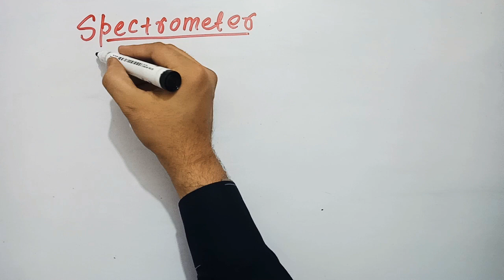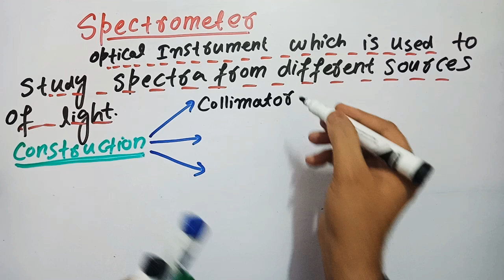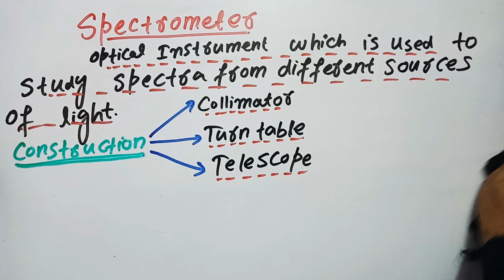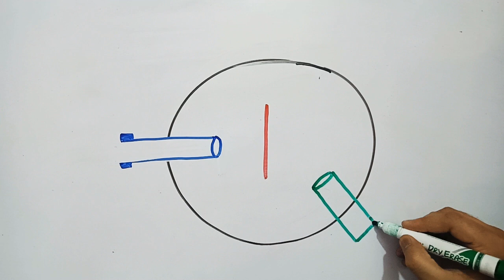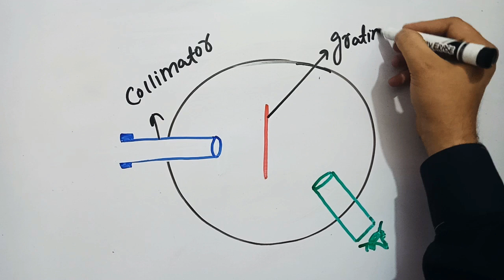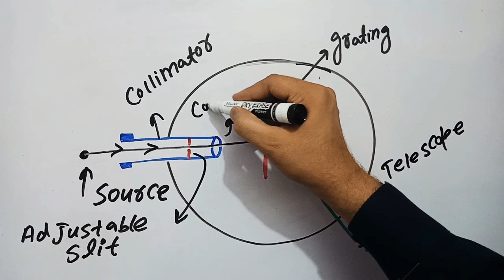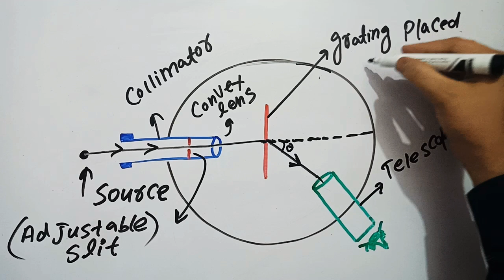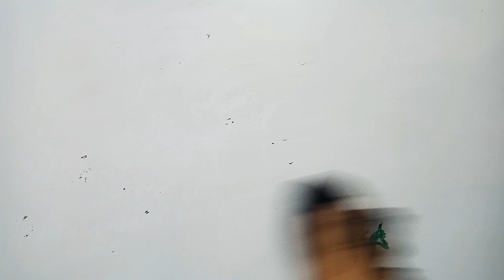SPECTROMETER || LEC#07|| CH#10 || 1ST YEAR PHYSICS IN URDU/HINDII